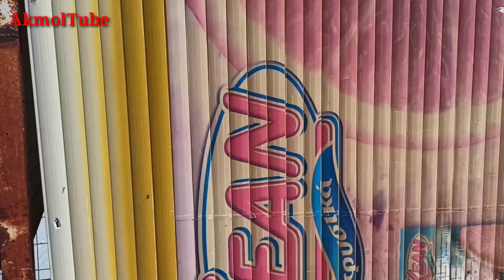সাইপ্রাস। ফার্মের ভিসায় আসলে থাকার জায়গা কেমন হয়।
সাইপ্রাস ফার্ম ভিসা।
সাইপ্রাস স্টুডেন্ট ভিসা।
সাইপ্রাস রিফিউজিদের ইনকাম।
এসব বিষয়ে সম্পূর্ণ কথা বলা হবে আজকের এই ভিডিওতে।
বিশেষ দ্রষ্টব্য আমরা ভিসা সংক্রান্ত কোনো কাজ করি না।
শুধু মাত্র ইনফরমেশন দিয়ে থাকি।

বিশেষ দ্রষ্টব্য আমরা দেশের সংক্রান্ত কোনো কাজ করি না
শুধুমাত্র তথ্য শেয়ার করে থাকি।
আমাদের ইনফরমেশন গুলো ভালো লাগলে আমাদের সাথে সংযুক্ত থাকুন।

Cyprus or Croatia
আমাদের ইনফরমেশন গুলো ভালো লাগলে আমাদের সাথে থাকুন। অন্যান্য ভিডিও দেখতে নিচের লিংকে ভিজিট করুন।

বি:  দ্র: আমরা ভিসার কাজ করি না।

আমাদের চ্যানেলের অন্যান্য ভিডিও গুলো দেখতে দেখে লিংক গুলো ভিজিট করুন।

 সাইপ্রাস ভিসা, তুর্কি সাইপ্রাস ভিসা, সাইপ্রাস ভিসায় বেতন কত, সাইপ্রাস ভিসার দাম কত,